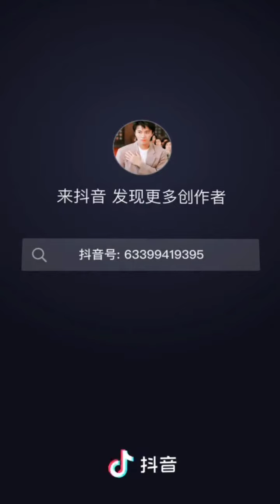周星驰：转眼间，我已经五十岁了，好多事情我还没来得及做，谢谢你啊